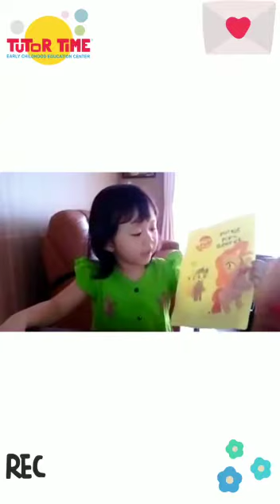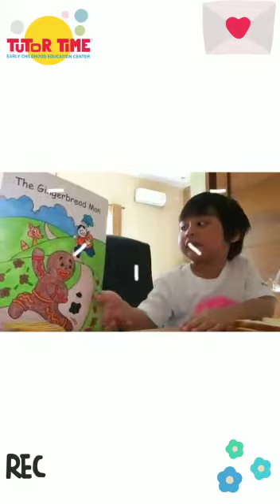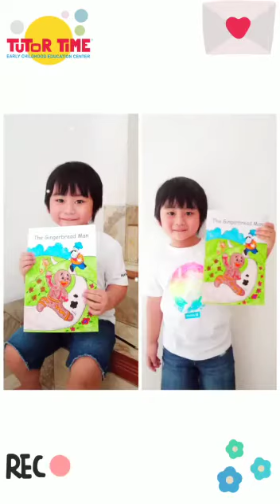PreK-B Fun Friday Show & Tell: "My fave book." September 7th 2020.